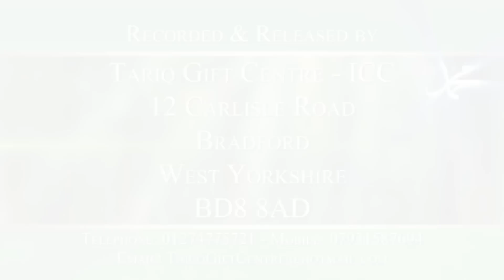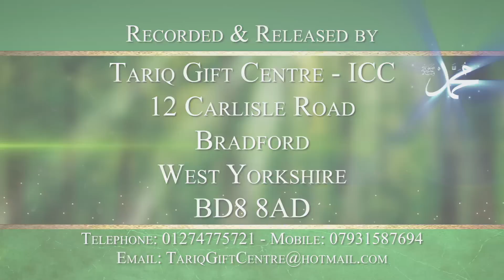Al Ni'mah Nasheed Group - Morning of Light [Bradford]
Al Ni'mah Nasheed Group recite at the Morning of Light - A Mawlid Special event in the presence of Shaykh Muhammad Pirzada Imdad Hussain.
Venue: Madni Jamia Masjid, Thornbury Road, Bradford 3.

Guests include:
Imam Asim Mirza (Derby)
Ustadh Ayaz Ur Rehman Irfani (Woking)
Al-Ni'Mah Nasheed Group
Bakhtyar H Pirzada (Retford)
Imam Umar Nawaz (Rochdale)
Qari Abu Adam Rizwan Akhlaq (Birmigham)

Tariq Younis
Tariq Gift Centre - ICC
12 Carlisle Road
Bradford
West Yorkshire
BD8 8AD